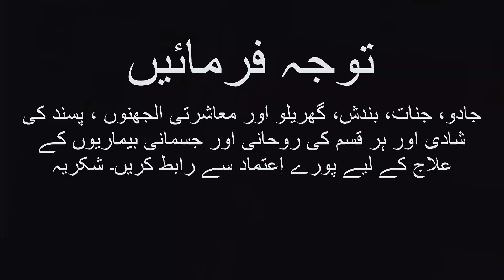Molana k wazify ki itni taqat k jinaat ka jar se khatma 😱| @rohanitvmolanaanees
Molana k wazify ki itni k jinaat ka jar se khatma 😱| @rohanitvmolanaanees

جادو، جنات، بندش، گھریلو اور معاشرتی الجھنوں ، پسند کی شادی اور ہر قسم کی روحانی اور جسمانی بیماریوں کے علاج کے لیے پورے اعتماد سے رابط کریں۔ شکریہ